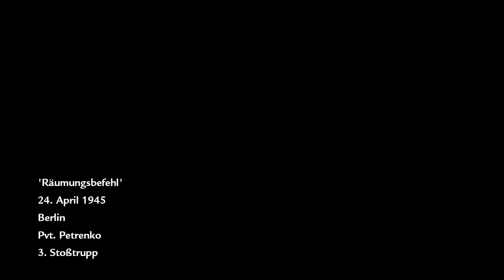Call of Duty 5 World at War # 17 Berlin in Schutt und Asche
Wir kämpfen uns durch völlig zerstörte Häuser. Auf den Strassen bebt es. Ist es das alles wirklich wert? Muss das alles sein? Zweifel... Immer diese Zweifel... Doch es bleibt keine Zeit zum Nachdenken. Wir alle müssen hier durch. Und töten wir nicht, werden wir getötet. Fressen oder gefressen werden.